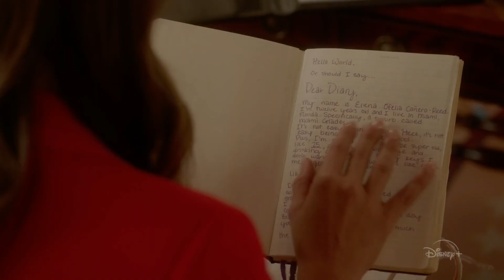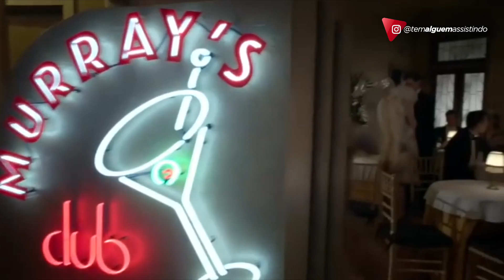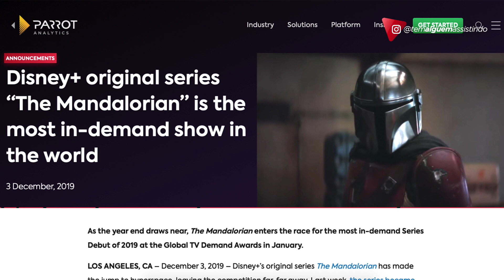6 melhores séries do DISNEY+ para você maratonar hoje mesmo | Disney Plus 2020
Finalmente o Disney+ chegou ao Brasil, por isso, separamos as 6 melhores séries para você que acabou de assinar a plataforma assistir hoje mesmo. O Disney+ é recente, por isso, não teremos tantas produções de cara. E também, aos poucos, séries pertencentes à empresa Disney também irão chegar, como Grey’s Anatomy (ABC). Confira a lista!

Se liga nas novidades sobre a série neste vídeo.